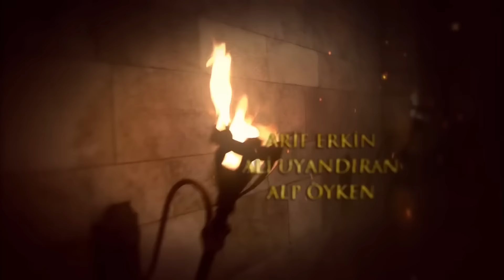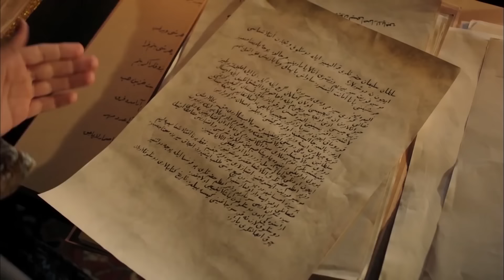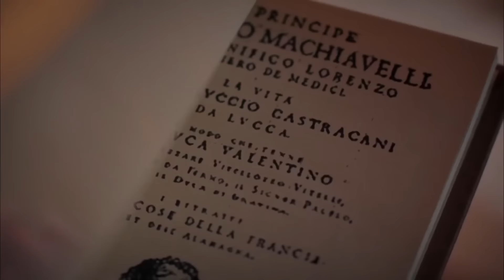Mera Sultan - Episode 73 (Urdu Dubbed)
The excitement is in the air on the Magnificent Century...
The reckoning between İbrahim Pasha and Hürrem gets even complicated with that Rüstem Aga gets within.
Sultana Hürrem starts hiding Nigar's baby in the palace.
Firuze uses Cihangir's fondness for her and has an intimacy with Suleiman.
Hürrem starts Nigar's child in the palace. She decides to use this card against İbrahim Pasha and takes and action. There is only thing she wants which is getting rid of Firuze. Meanwhile, Hatice and İbrahim gets even more to be at the odds because of this issue.
In the mean time, Nigar gets married with Rüstem Aga without knowing anything.
Rüstem Aga gets short with Nigar because he is married off with someone he doesn't want.
On the other hand, Hatice's biggest fear is that İbrahim will find his child an take the child in the palace.

Production: TIMS Production
Director: Yağmur Taylan, Durul Taylan
Screenplay: Meral Okay